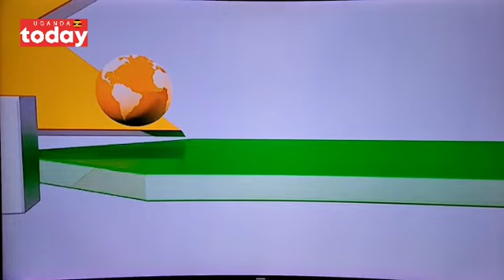BOBI WINE LIVE || FULL SPEECH ON TV KENYA.